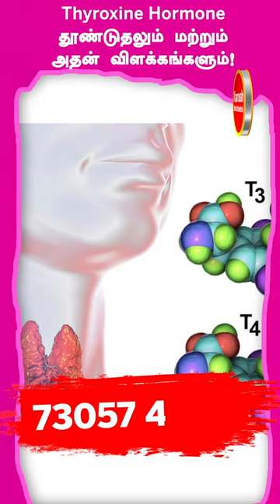TSH Thyroxine Hormone தூண்டுதலும் மற்றும் அதன் விளக்கங்கள் ! Aarush Herbal Hospitals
Thyroxine Hormone அமைப்பும் அதன் செயல்பாடுகளும் மற்றும் T3,T4,TSH முழு விளக்கம் ! கட்டியை கட்டுப்படுத்த என்ன வழி ? | Siddha Dr.T.Devi Sharavanya | Aarush Herbal Hospitals

Thyroxine Hormone அமைப்பும் அதன் செயல்பாடுகளும் மற்றும் T3,T4,TSH முழு விளக்கம் ! கட்டியை கட்டுப்படுத்த என்ன வழி ? | சித்த மருத்துவர் Dr. T . தேவி சரவண்யா | ஆருஷ் ஹெர்பல் ஹாஸ்பிடல்ஸ்

தைராய்டு பிரச்சினை பெண்களிடையே அதிகரித்து வருகின்றன. உடலின் மற்ற உறுப்புகளைப் போலவே தைராய்டு சுரபிகளை கட்டுப்படுத்துவதும் மிகவும் முக்கியமானது. நமது உடலின் முக்கியமான ஹார்மோன்களின் உற்பத்திக்கு இதுவே காரணம். தைராய்டு உறுப்பு நமது கழுத்துக்கு முன்னால் உள்ளது. இது பட்டாம்பூச்சி வடிவத்தினை கொண்டுள்ளது.அதனை எவ்வாறு தடுப்பது? அதை கண்டுகொள்ளாமல் இருப்பதால் ஏற்படும் விளைவுகள் என்ன என்பது குறித்து இங்கு காண்போம்.,